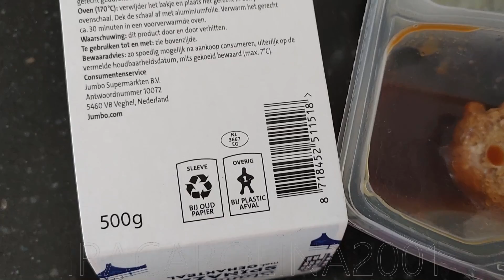MAKANAN BELANDA STAMPPOT SPINAZIE MET GEHAKTBAL DUTCH FOOD MICROWAVE MEAL | IRAGURLERR #153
MAKANAN BELANDA STAMPPOT SPINAZIE MET GEHAKTBAL DUTCH FOOD SPINAZIESTAMPPOT MET EEN GEHAKTBAL IN JUS MICROWAVE MEAL | IRAGURLERR #153